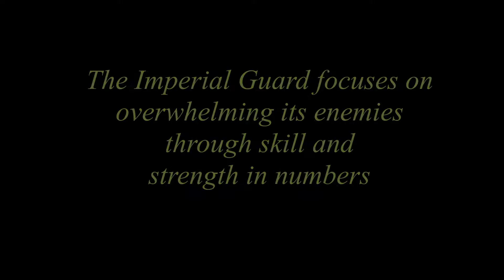{Hammer of the Emperor} - The Imperium - Imperial Guard Recruitment Video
Message Austin 064 to join the Imperium! Wanna learn more about the Imperium? Go to theImperiumclan.weebly.com

See you on the Battlefield Soldier!